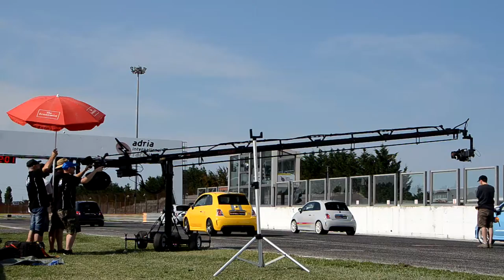Backstage Video 500 Abarth - Seletron Edition One